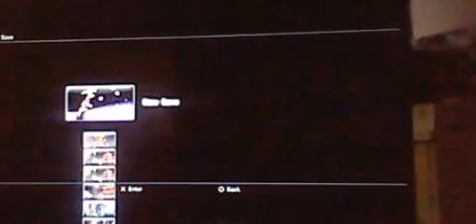NGS2 Master Ninja (Lets Play Chapter 3 Part 3 Finale) With Commentary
Welcome to the finale of chapter 3 where we face off against one of the strangest looking bosses you will ever see, the GigaDeath! Unfortunately, you can only hurt this boss with the bow and arrow making the fight very annoying, to say the least.